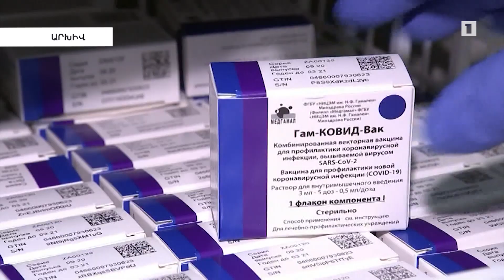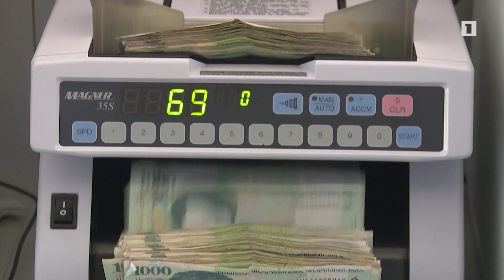Սևանի հավելյալ ջրառից գոյացած էլեկտրաէներգիայի գումարն ուր է ուղղվել.վարչապետը հանձնարարել է ստուգել